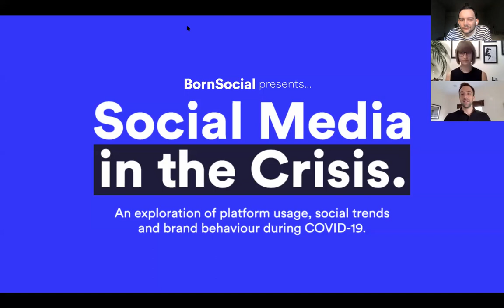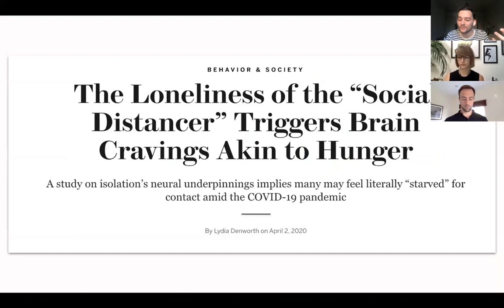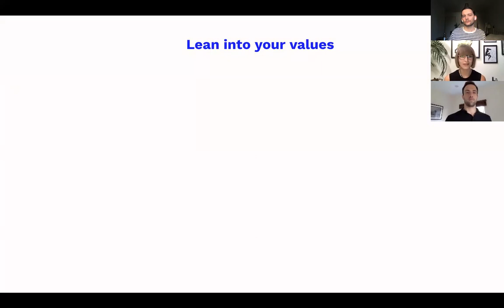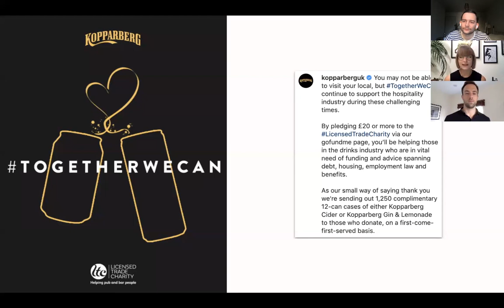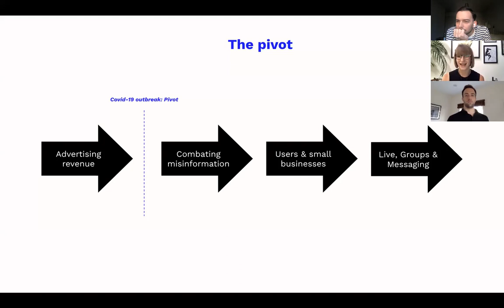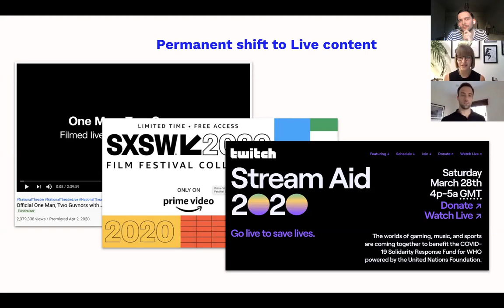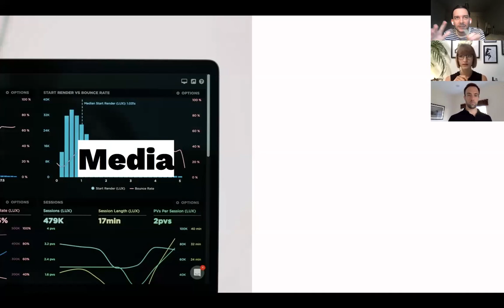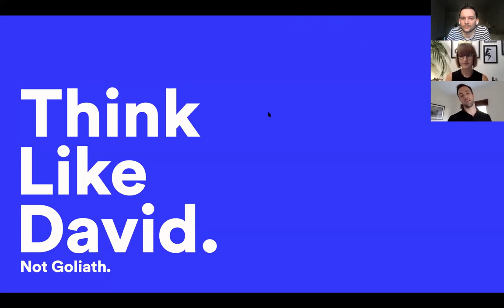Social Media in the Crisis - Event Recording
Award Winning Social Media For Businesses That Think Like David, Not Goliath

It is now clear that we’re in a crisis. The COVID-19 outbreak is fluid and unpredictable, causing huge changes to our day-to-day lives. It's a rather turbulent and unforgiving time for small businesses and established brands alike; but one thing we have learnt is that the way in which consumers are utilising social media is changing... and fast.

Hosted by our wonderful strategists, this presentation explores insights, considerations and advice, focusing on key areas such as brand behaviour, platform usage and themes that are trending on social.